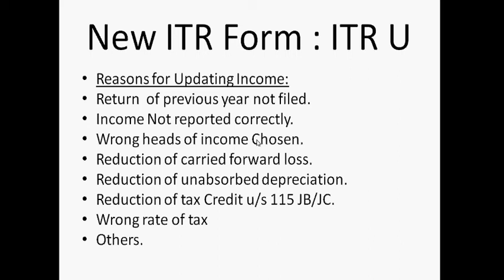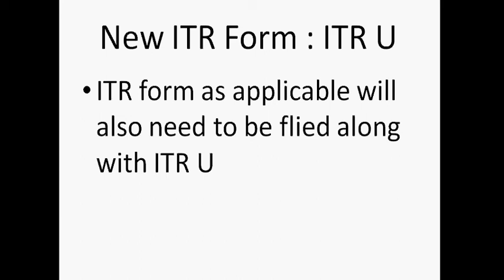What is New ITR form : ITR U# What is ITR-U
Taxpayers filing ITR-U, which can be filed within 2 years of the end of the relevant assessment year, will have to give reasons for updating the income -- return previously not filed or income not reported correctly or wrong heads of income chosen or reduction of carried forward loss.